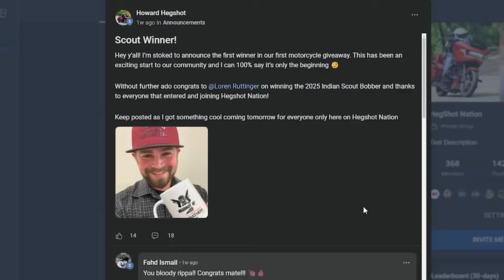I Bought the LAST Great Affordable Harley Davidson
Get entered to Win the 2020 Harley Davidson Iron 883! Good luck y'all

I bought my first Harley Davidson once again and now it's time to finish what I started with this bike.